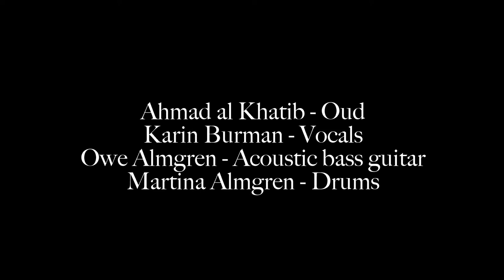MARTINA ALMGREN - I DREAMT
Martina Almgren drums & percussion, Owe Almgren acoustic bass guitar, Karin Burman vocals, Ahmad al Khatib oud. Composition by Martina Almgren, lyrics by Rabindranath Tagore.
Live @ Nefertiti Jazz Club in Gothenburg 12 September 2018.